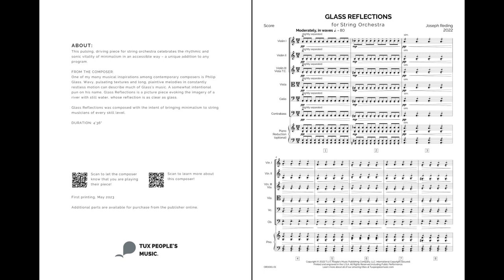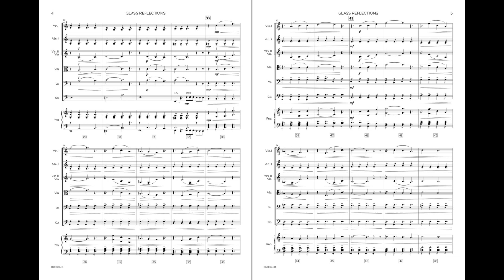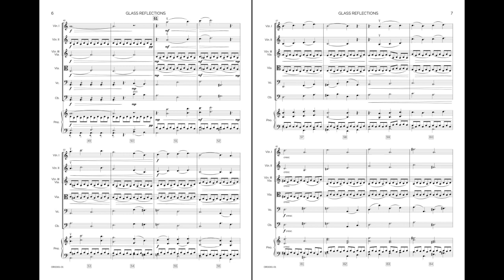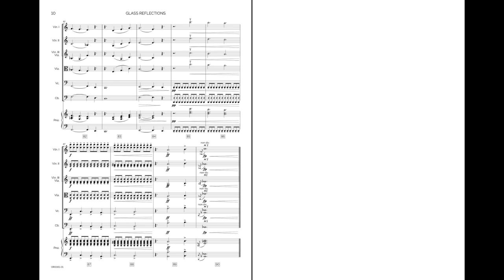Glass Reflections (String Orchestra) - Joseph Reding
This pulsing, driving piece for string orchestra celebrates the rhythmic and sonic vitality of minimalism in an accessible way – a unique addition to any program.

Medium Advanced